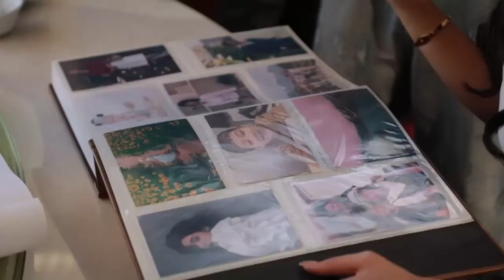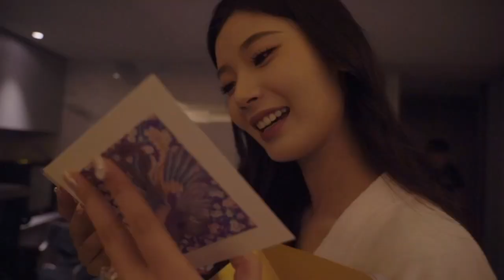しまった！美女に囲まれた！ ユエセイ特典映像&メイキング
綺麗&セクシーなのに困り眉で損してる印象。あたしが個人的に困り眉が苦手なだけやけどw